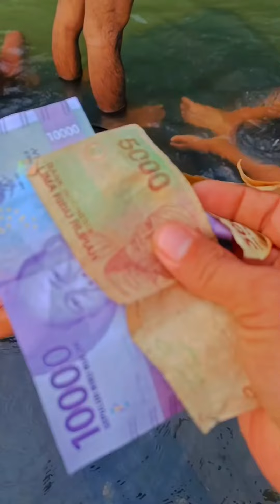Keseruan Lomba Renang,Anak2 Pondok VS Abang2😅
KONTEN CUMA HIBURAN SEMATA TANPA MAKASUD MERENDAHKAN SIAPA2

INGAT,JGN LUPA BAHAGIA KAWAN.😅🤣